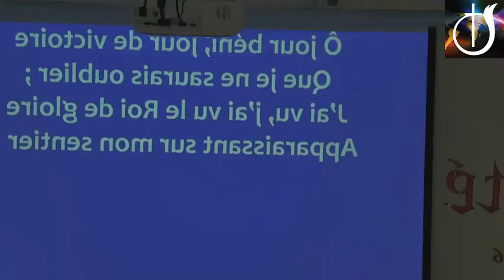Worship Service Sunday Morning Nov 22, 2020